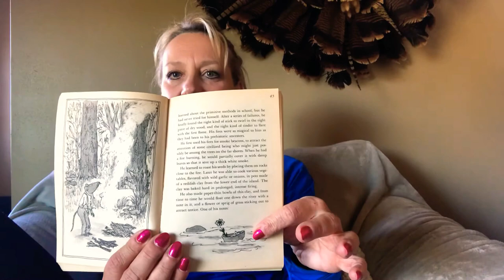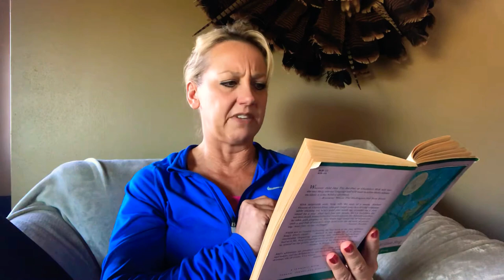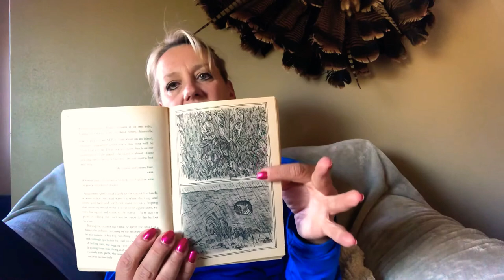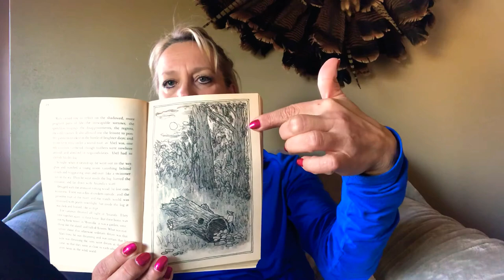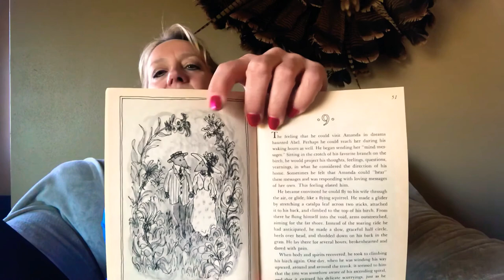Abel’s Island chapter 8